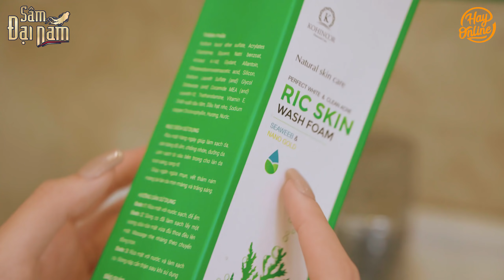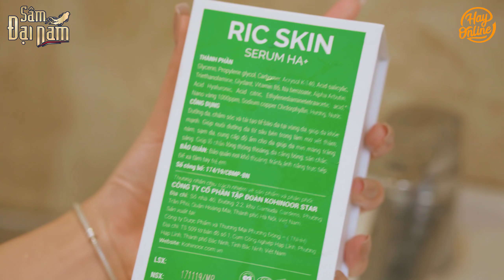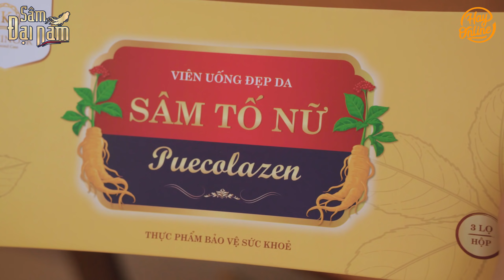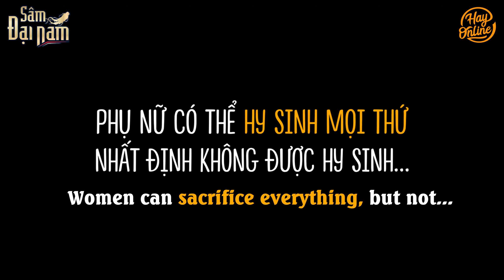Mẹ Đơn Thân Bị Mẹ Chồng Sỉ Nhục Lái Siêu Xe Đến Dằn Mặt | Chủ Tịch Tập 42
Bà mẹ đơn thân bị mẹ chồng khinh thường, tức giận lái xe siêu xe đến dằn mặt.

- Ric Hair Ngăn ngừa tóc gãy rụng hiệu quả, tóc mọc nhanh chắc khoẻ, Richair viên_uống_mọc_tóc_ric_hair.
- Sâm Tố Nữ Puecolazen giúp đẹp da, giữ dáng, ngăn ngừa nám sạm và Nước_Súc_Miệng_Kohinoor, Kem_đánh_răng_dược_liệu_Kohinoor cho người Nhiệt miệng, ê buốt chân răng, viêm lợi. Holine 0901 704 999 hoặc